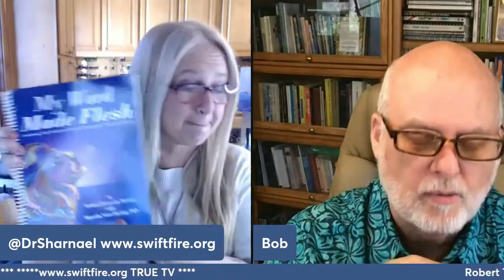Conscious Language with Robert Tennyson Stevens & Dr Sharnael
Language is the currency of communication. It is thought, written, spoken, sung, illustrated, and expressed in a multitude of ways. Words can pop into our heads subconsciously, or, they can be thoughtfully and intentionally chosen, becoming conscious language.

Conscious language is neutral and non-judgmental? Join us, this coming Thursday at noon CST with our very special guest Tennyson Stevens to know the behavior science behind Conscious Language

Robert Tennyson Stevens, Developer, and CEO of Mastery Systems International is a pioneer in the influence of language, imagination, facilitation, and body language on activating and enjoying our dreams.
This is one show, you don't want to miss. Set your reminders

@Robert Tennyson Stevens @DrSharnaelTrueTV @MasterySystemsYT

Muscle Testing, Energy & Remembering YOUR Highest Choices w/Dr. Sharnael
Science says we are presented with over 35k choices a day !
What to eat , wear, where to go , which way to drive , who to hang with , how to use your time …..
We are also presented with choices regarding health . What type of support does my body require in nutrition? Supplements? Essential Oils ? Water Filters ? Emfs?
If you are looking for more clarity on remembering your highest choices…. custom to you …. here is your class ! 🙂

Raising your frequencies ultimately means reaching higher levels on the map of consciousness (Dr. Hawkins), growing the width of your soul and balancing all your chakras that each are linked to different dimensions of your life. Get your soul audit booked now –

Listen to all our episodes now podcast - Apple, Spotify, Google, Listen Notes, Player FM, Podchaser, Samsung Music, Alexa, Amazon Music, Podbean, I Heart Radio, Pandora

Dr. Sharnael Wolverton Sehon - founder of Swiftfire True Tv & Swiftfire International, author, naturopathic doctor, and conference speaker specializes in igniting all to TRUTH and TRUE wholeness path mind, body and spirit. Dr. Sharnael has done this through speaking in over 44 countries, writing 5 books including “The Science of Miracles”, producing her Crystal Oils and Decree Deck, and using online classes, social media, and Swiftfire TrueTv. Swiftfire True Tv’s focus is bringing light and healthy conversation to topics in current world events and issues many are facing today, as well as the resolutions to these issues.